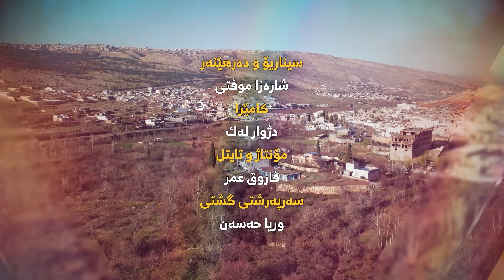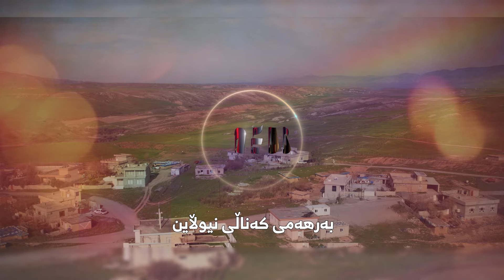راستيه‌كانی ژیان شاره‌زا مه‌فتی